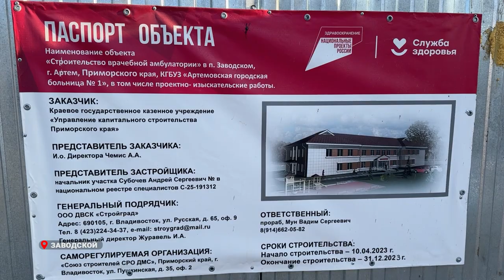Амбулаторию в приморском Заводском сдадут в первом полугодии.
Губернатор Приморского края осмотрел строительство объектов здравоохранения. На сегодняшний день в поселке Трудовое готовность детской поликлиники составляет 67%, а взрослой 48%. Учреждения рассчитаны на 100 посещений в смену, также предусмотрен стационар.